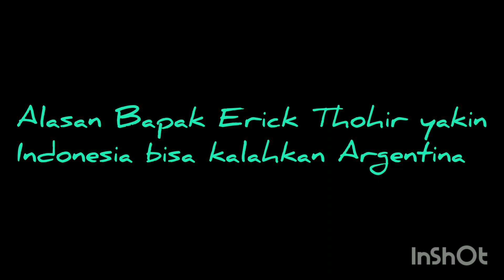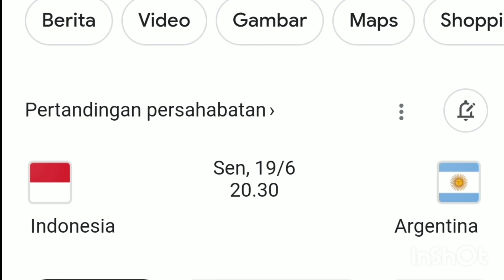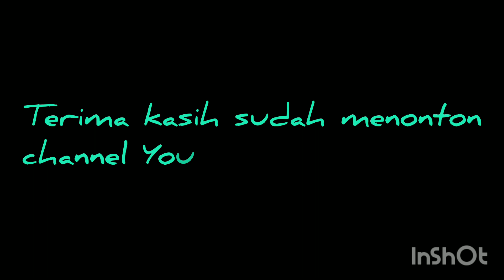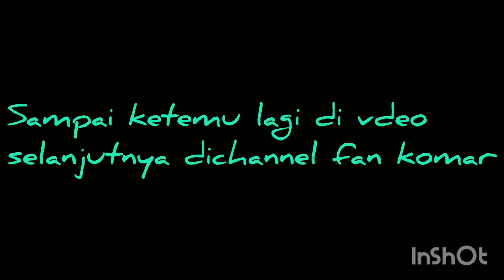ALASAN BAPAK ERICK THOHIR YAKIN INDONESiA BISA KALAHKAN ARGENTINA